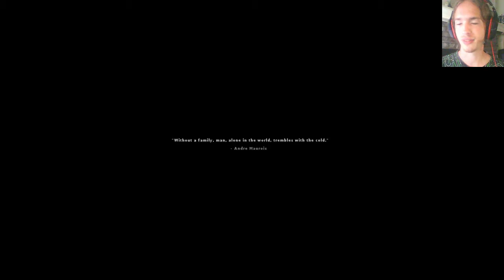Let's Revisit Stasis Part 1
We all remember Stasis right? The game I played last year that I loved so much but couldn't get through because of a bug? Yeah, I've decided to revisit it.